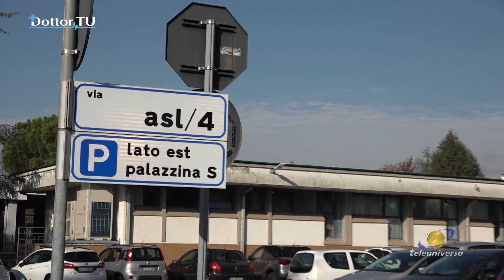DOTTOR TU del 01-11-2023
Ed ora la nostra rubrica medica "Dottor Tu". In questa puntata si parlerà di come funziona il percorso diagnostico e terapeutico per le persone che hanno subito un ictus.